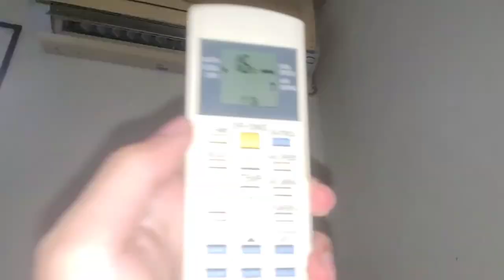Panasonic "envio" deluxe inverter air conditioner CS-S10HKP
Features:
Patrol sensor
e-ion
Powerful
Quiet
Bluefin condensor(outdoor unit)

Refrigerant: R410a

The blower stuck so it must be help by hand and it's so noisy
1:51 after I help to spin by my hand
Also the patrol sensor indicator is broken

My Panasonic CS-S10HKP's remote came from this place
And now I can't use it for testing public Panasonic ACs cause it will be returned back here

Located at my dad place
AC at this place

Panasonic CS-S10HKP(This AC)